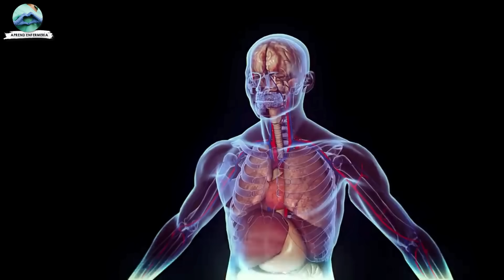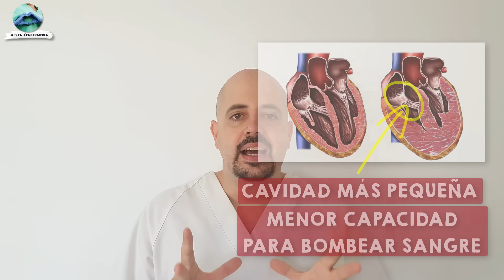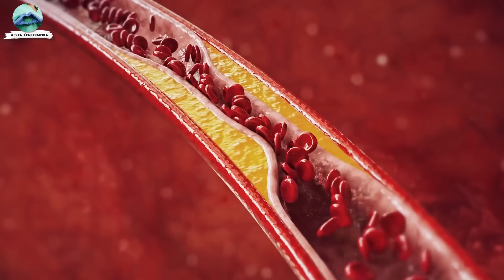¡5 ALIMENTOS que pueden PROVOCAR un INFARTO! || ¡DESTRUYEN lentamente tu CORAZÓN!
El infarto de miocardio es producido principalmente por un deterioro progresivo de las arterias coronarias, este deterioro es causa de la acumulación de colesterol en el interior de las arterias. Se ha descubierto que muchos alimentos que consumimos habitualmente pueden provocar acumulación de grasa arterial y provocar un infarto.

-Esto OCURRE en tu Organismo un mes antes de un INFARTO || ¡SIGNOS que no debes IGNORAR!